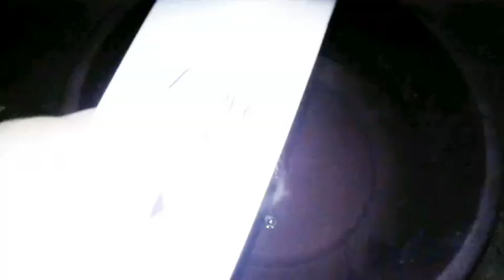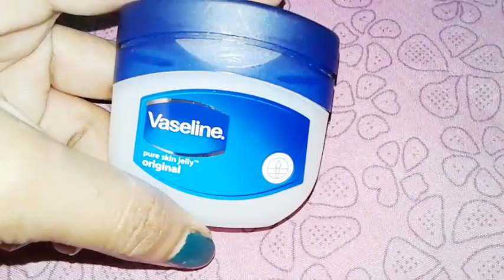How to do pedicure at home.सर्दियो में फटी एडियो से निजात पाये और अपने पैरो को सुंदर और मुलायम बनाए।